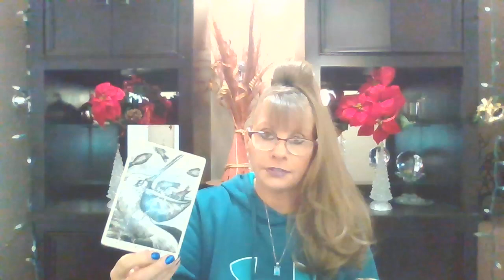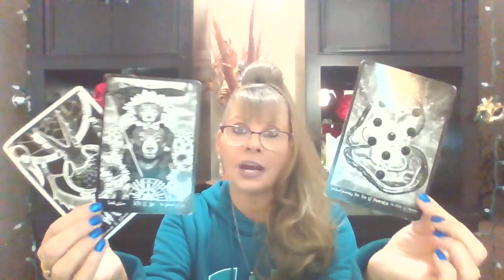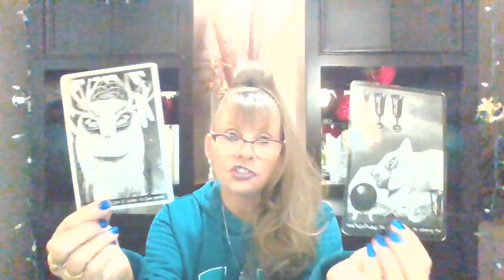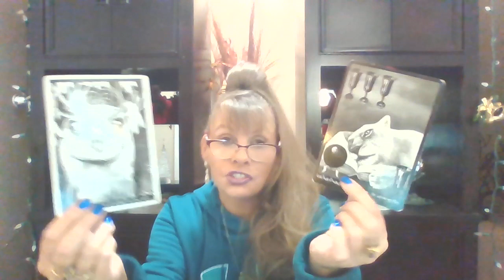CAPRICORN W♑EEKEND LOVE💖TAROT JANUARY 7-9 "SEIZING THE DAY: YOUR HEART'S DESIRE!"💖💖💖